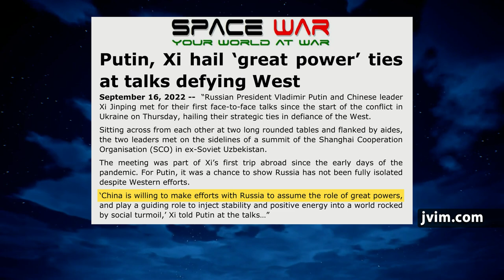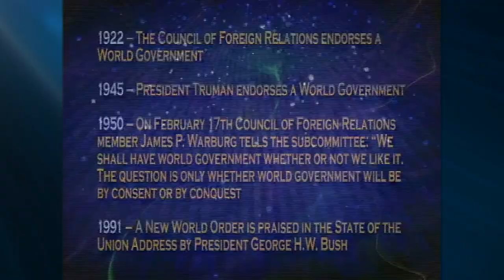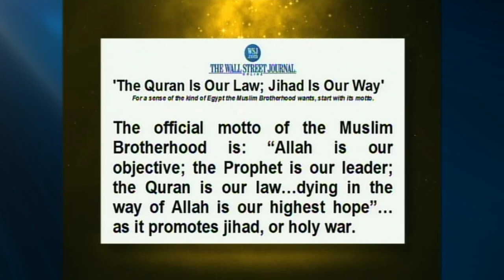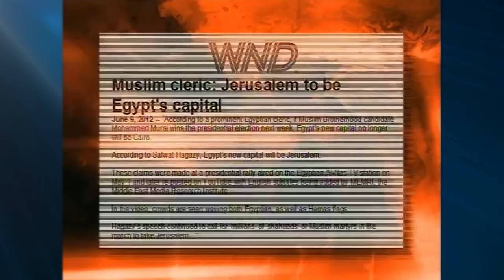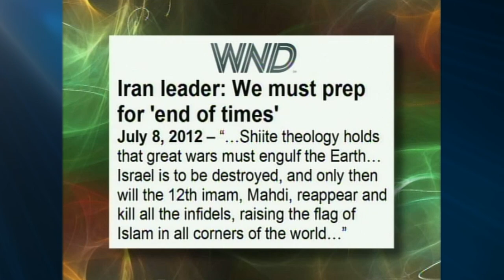Jack Van Impe Presents -- June 2, 2023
New World Order: Splitting Jerusalem